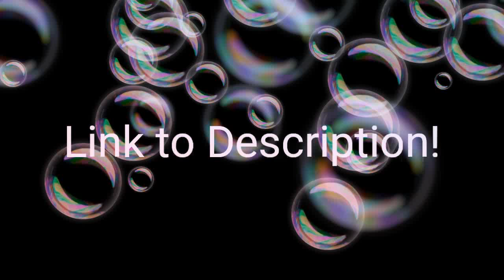Link to Download Troom Troom Photos 2.